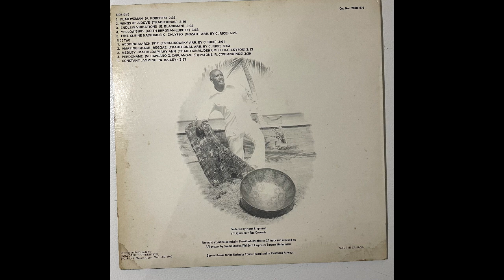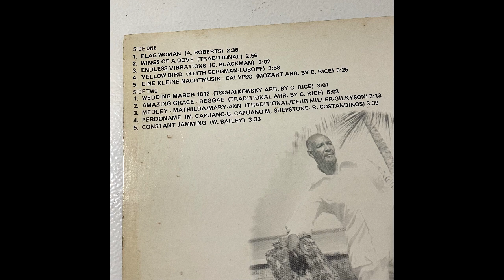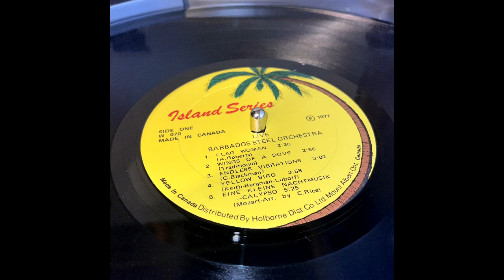Barbados Steel Orchestra | Flag Woman | DJ GoGo